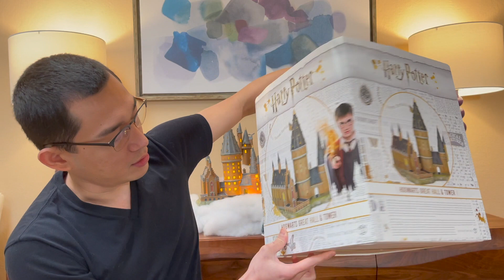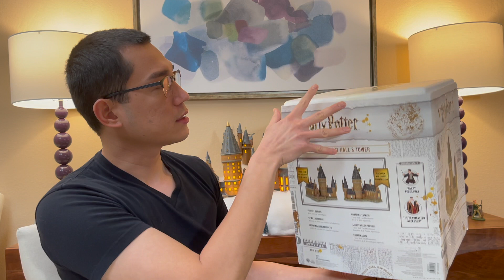Department 56 Harry Potter Village Hogwarts Castle Great Hall & Tower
In this video we are going to show our Harry Potter Village collection from Department 56, a brief intro to the channel and just hang out.
We  do not discriminate gender, cultural background, skin color, nationality.
 Everything on our collection was bought and paid by us, no sponsors at all.
Some of our collections were purchased from third party stores because we were not able to find the whole portfolio on the dept 56 website.